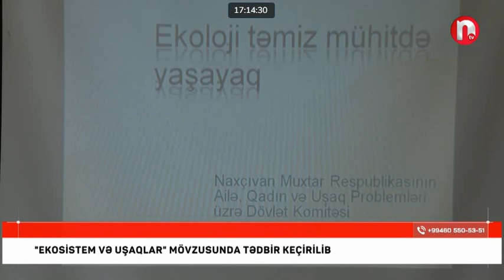Ekosistem və uşaqlar